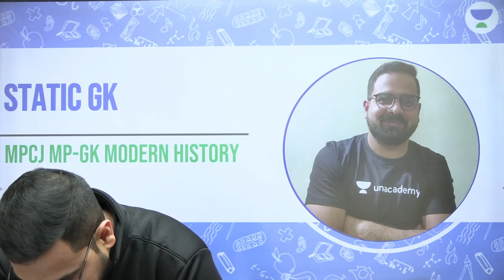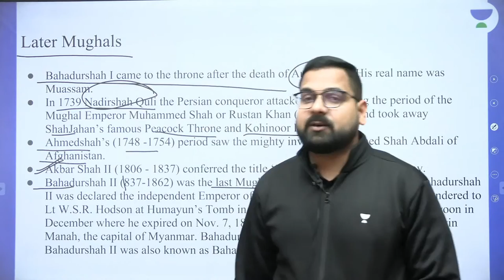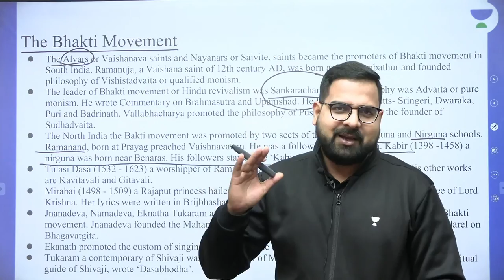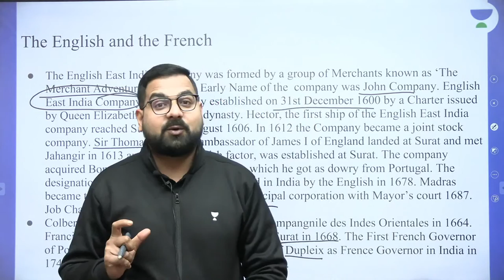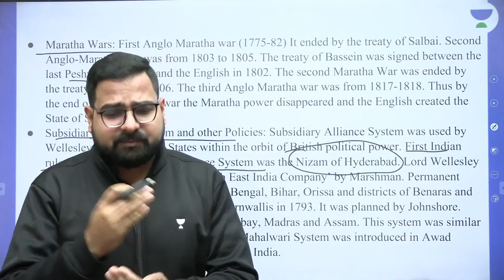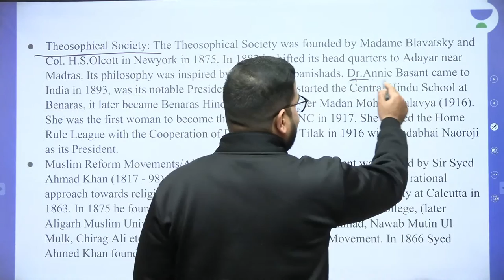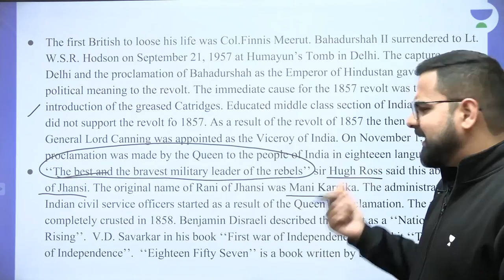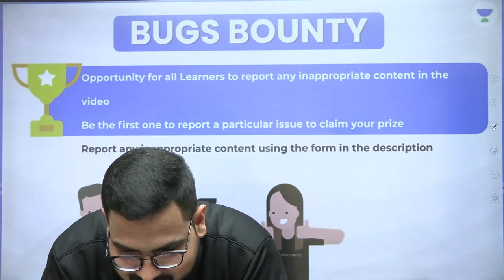Static GK for MPCJ-7 | Judiciary Exams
Static GK for MPCJ will be discussed for the preparation of HJS & RJS by Shubham Dwivedi. Watch the entire video to learn more about Static GK for MPCJ which will help you crack the Judiciary Exams. Let’s Crack It!

🙏 Welcome to Judiciary Exams 360 Channel, your one-stop solution for all Judiciary  Exams 💯India’s Top Educators will be teaching you daily on this channel. We will cover the entire syllabus, strategy, updates, and notifications which will help you to crack All Judiciary exams 🎯

During the live session, our Educators will be sharing a lot of Tips and Tricks to crack the exam. Judiciary Aspirants who are preparing for their Exams will be benefited from this channel. Unacademy platform has the Best Educators from all over the country, who take live classes every day  ✔️

  Shubham Dwivedi and other Top Educators take classes on Unacademy App.

Unacademy Subscription Benefits:
1. Learn from your favorite Educator
2. Dedicated DOUBT sessions
3. One Subscription, Unlimited Access
4. Real-time interaction with Educators
5. You can ask doubts in a live class
6. Limited students
7. Download the videos & watch them offline